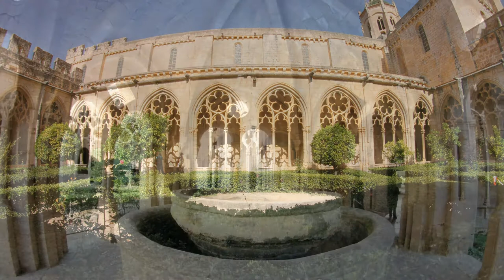Claustro del Monasterio de Santes Creus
El Real Monasterio de Santa María de Santes Creus (en catalán Reial Monestir de Santa Maria de Santes Creus), también llamado Santas Cruces,1 2 es una abadía cisterciense erigida a partir del siglo XII, que se encuentra en el término municipal de Aiguamurcia, en la provincia de Tarragona (España). Fue en el siglo XIII cuando, bajo el patrocinio de Pedro III de Aragón que expresó su deseo de ser enterrado en el monasterio, se construyó el panteón real, en el cual a su vez fue sepultado su hijo el rey Jaime II. Parte de la nobleza siguió esta costumbre medieval y escogió este lugar para su descanso eterno, consiguiendo el cenobio el tiempo de máximo esplendor y grandeza gracias a los numerosos donativos recibidos, hasta la decisión de Pedro el Ceremonioso en 1340 de instalar el panteón de la monarquia en el monasterio de Poblet.